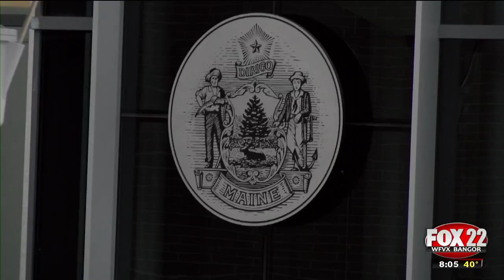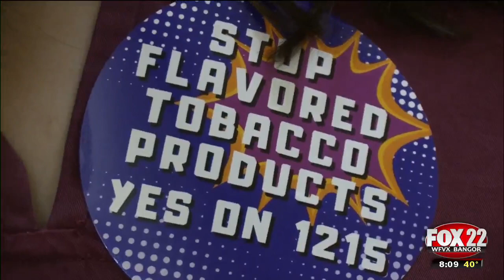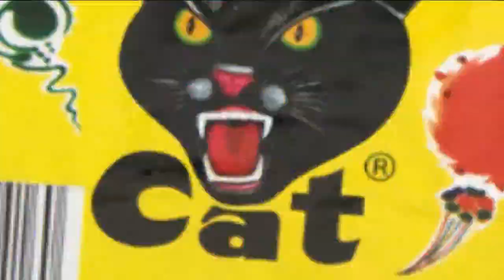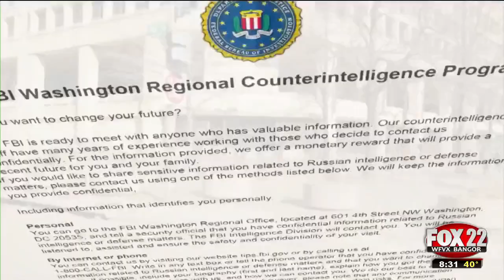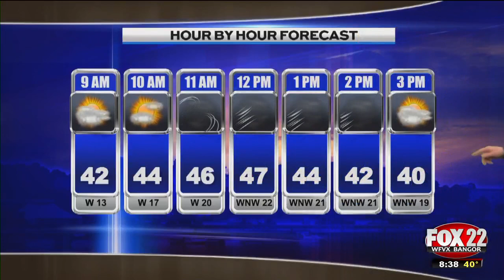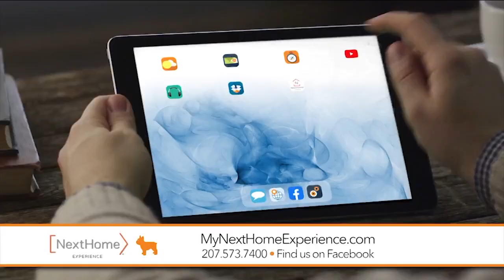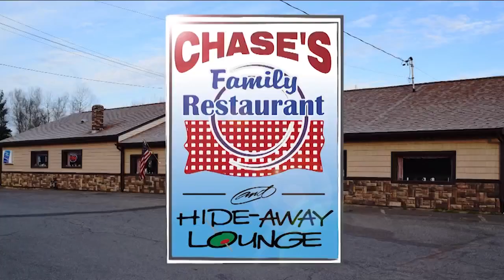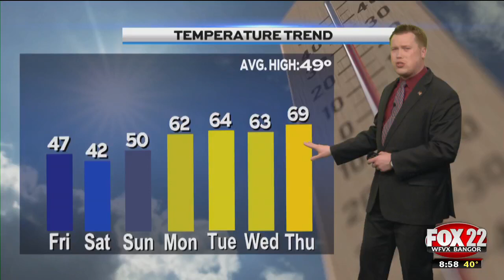WFVX Morning Fox News Friday